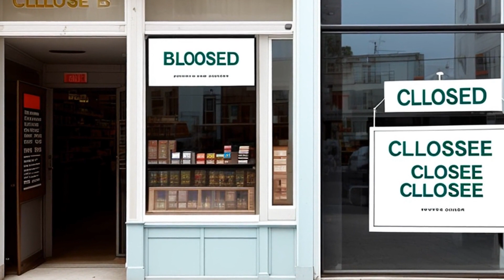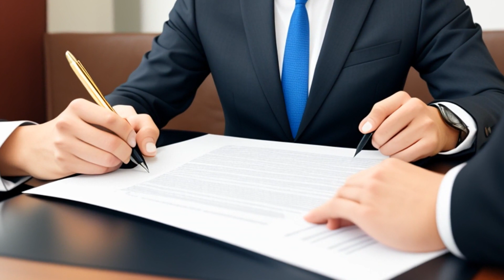Hauer v. Union State Bank of Wautoma (1995) Overview | LSData Case Brief Video Summary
Defendant U.S. Bank of Wautoma ("USBW") loaned money to Plaintiff Hauer, but it was done so that Hauer could invest in someone’s business who had already gone into default on his own loans. When bank inquired with Hauer’s representatives about the loan, they were possibly told that she was injured in a motorcycle accident and adjudged incompetent, but they definitely were told that Hauer needed the stock option collateral she would use to take out the loans for her monthly income. Nonetheless, USBW granted Hauer the loan, and they claimed that there was no evidence that she did not understand the consequences/nature of the agreement at the time of the signing. Elibes, the defaulter, went into bankruptcy and became suitproof, Hauer then sued USBW, and USBW counterclaimed for the loan balance that had since been lost with Elibes. The trial court refused to enter a judgment against Hauer. Defendant appealed.

Hauer v. Union State Bank of Wautoma (1995)
Wisconsin Court of Appeals
192 Wis. 2d 576